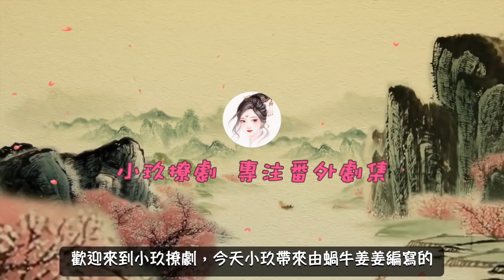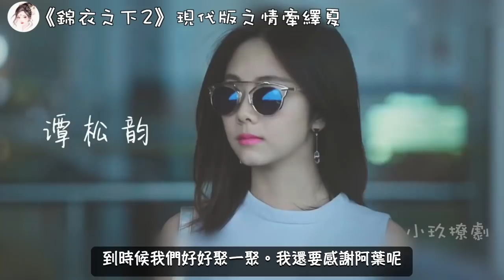《錦衣之下2》現代版之情牽繹夏 第348集 陸繹和今夏開始冷戰，錯在何方？